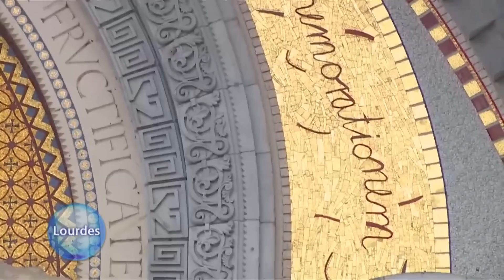Rosario Desde Lourdes - 2022-07-28 - Rosario Desde Lourdes